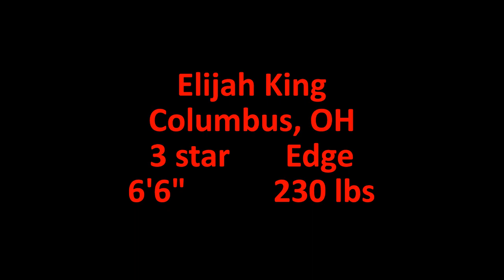Elijah King 2022 highlights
2024 3 star edge committed to the Rutgers Scarlet Knights